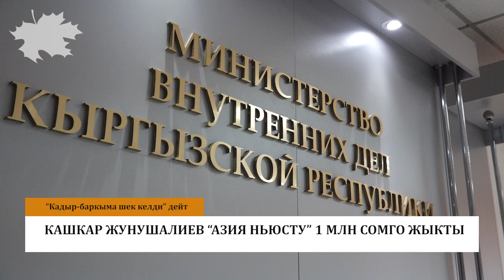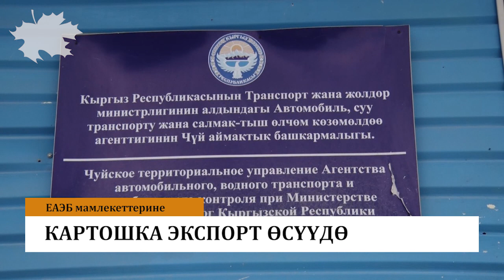Министрдин кадыр-баркы 1 млн. сомго бааланды. Атасындай кишини сабап салышты